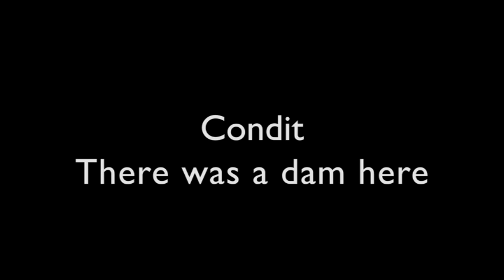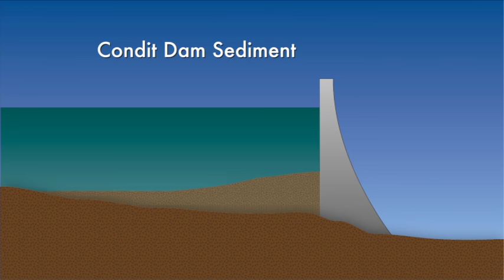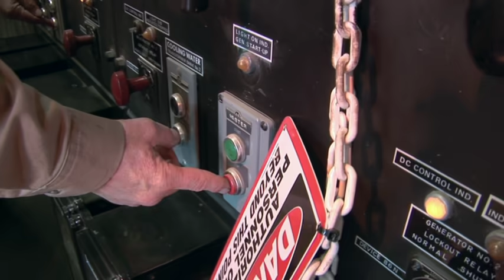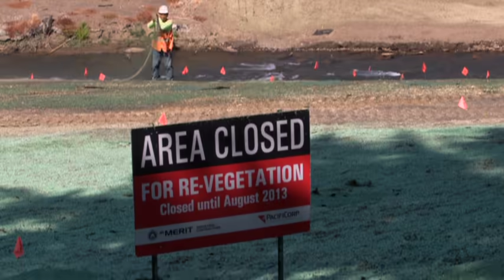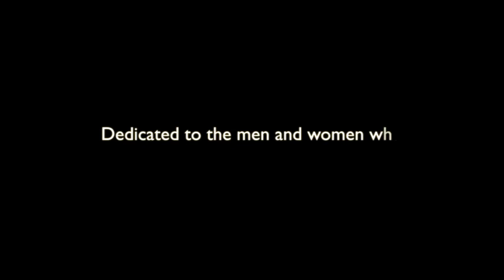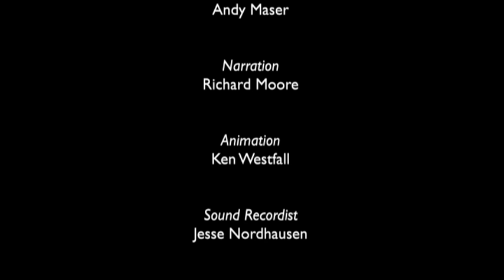Condit Dam - There was a dam here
Follow the decommissioning of Condit Dam on Washington's White Salmon River from pre-breach activities to capture salmon and prepare the tunnel through to the demolition of the dam and restoration of the reservoir. This video brings together the Condit Dam webisodes documenting work before and after the breach.